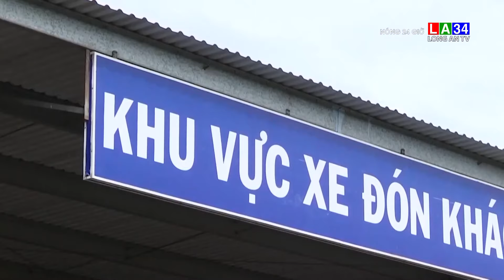Nóng 24 giờ 6/02/2022 I LONG AN TV